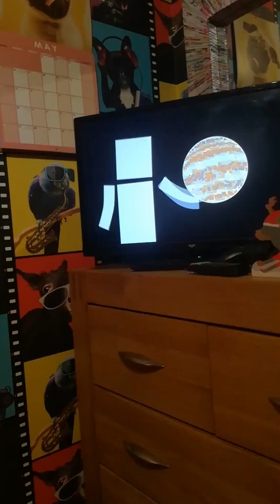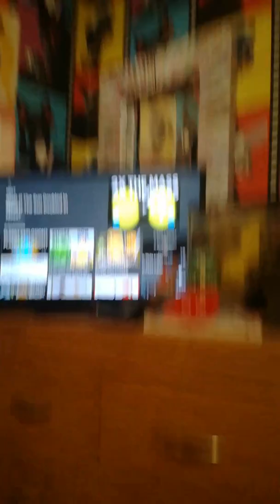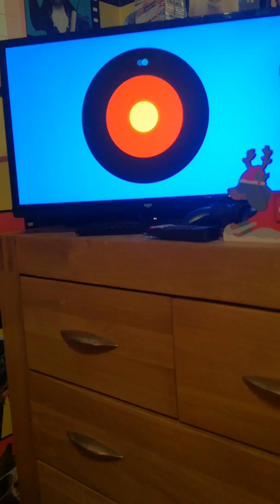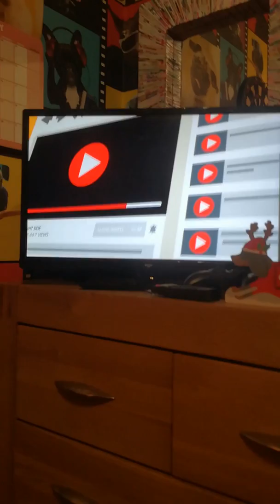Earth how well can I get up to